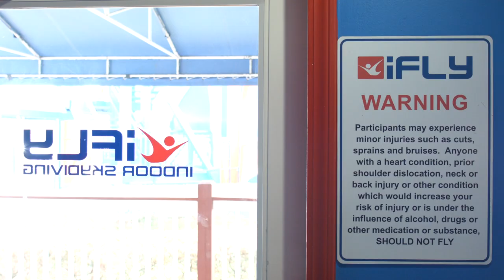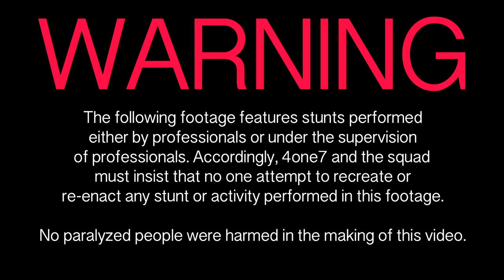Flying on my Birthday at iFLY Orlando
Got a really cool gift for my birthday this year. I got to go indoor skydiving at iFLY Orlando with my friends. It was a pretty epic experience, from the guys carrying me up the stairs to flapping around like a rag doll in the wind tunnel. I thought I might of hurt myself, but I was all good besides being pretty sore for a few days.

Socialize!